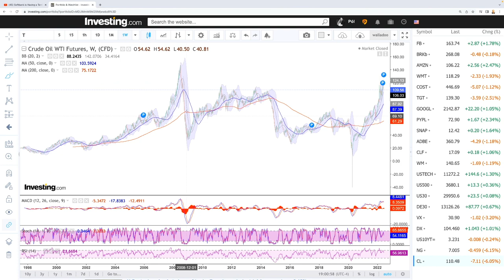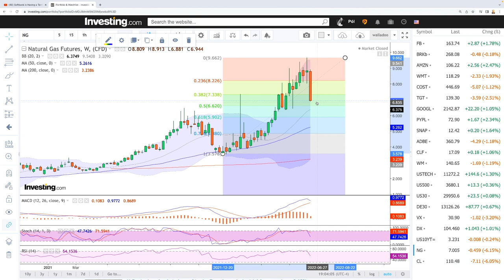Weekly technical analysis WTI Oil and Natural Gas for June 20, 2022